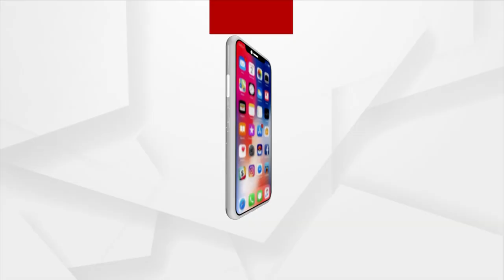ମଙ୍ଗଳ ଆଳତି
ଭଜନ ଗାଇ ଗାଇ ମହାପ୍ରଭୁଙ୍କୁ ଦର୍ଶନ କରିବାକୁ ଅସିଛନ୍ତି ଭକ୍ତ ।